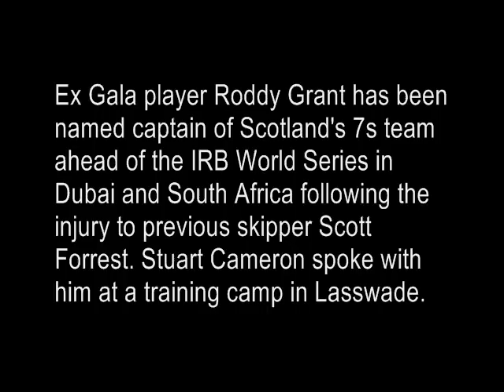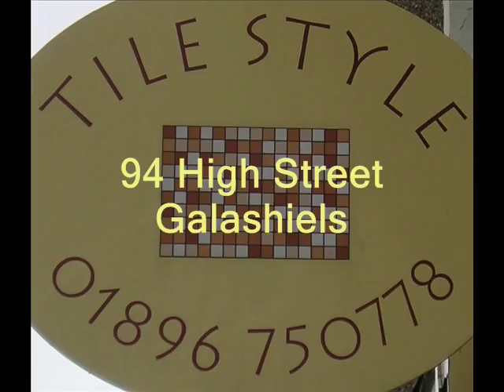RODDY GRANT (SCOTLAND SEVENS CAPTAIN) INTERVIEW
Following the injury to Scott Forrest, who broke his leg, Roddy Grant has taken over the captaincy of the Scottish 7s Squad who take part in the IRB World Sevens Series this season. It's a big year too because the IRB World Cup Sevens in Dubai will also take place. Roddy spoke with Stuart Cameron ahead of this season's challenge.